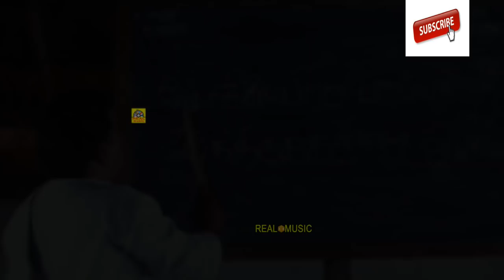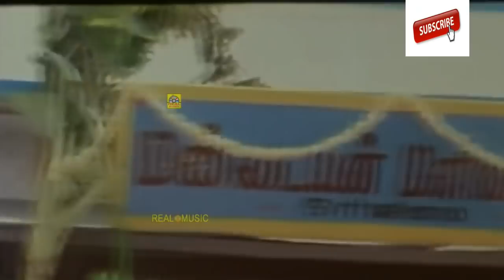🔴சோகத்தை மறந்து வயிறு குலுங்க சிரிக்க இந்த காமெடி-யை பாருங்கள்கவுண்டமணி செந்தில் காமெடி COmedys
RARE COMEDY | Goundamani Senthil Comedy | Goundamani Senthil Full Comedy Collection | Super Comedy
RARE COMEDYGoundamani Senthil Full Comedy CollectionSuper ComedyComedy
Goundamani Senthil RareComedy#Tamil Comedy Scenes#Goundamani,Senthil FunnyVideoComedys#
goundamanimovies goundamani goundamaniage goundamanifamily goundamanicaste goundamanimemes goundamanicomedy goundamani family photos

Goundamani#,senthil best comedyscense#
Goundamani,Senthil,Vadivelu RareComedy#Tamil Comedy Scenes#Goundamani,Senthil FunnyVideoComedys#
RARECOMEDY#Goundamani,SenthilTamil ComedyScenes||Goundamani,Senthil sUperHiTsComedy CollectionS#
Goundamani,Senthil Best Movie ComedyScenes#Tamil Back To Back ComedyCollection##

©NewTamilMovies ✅